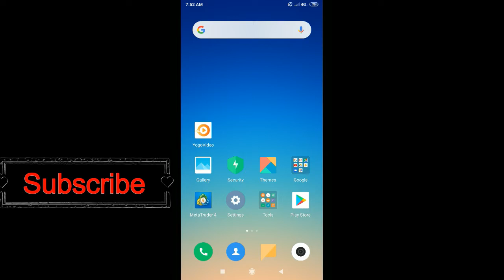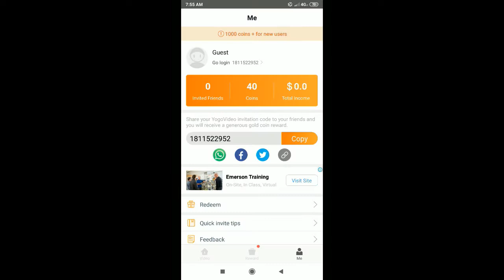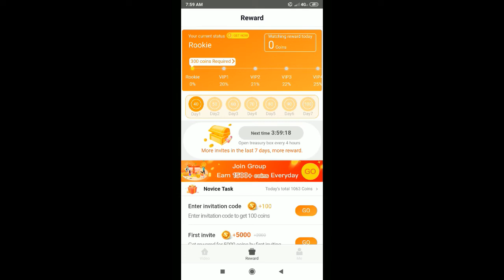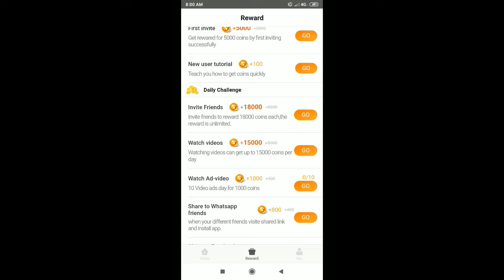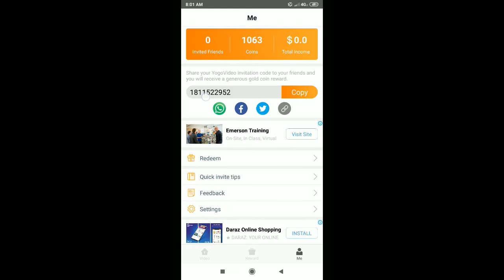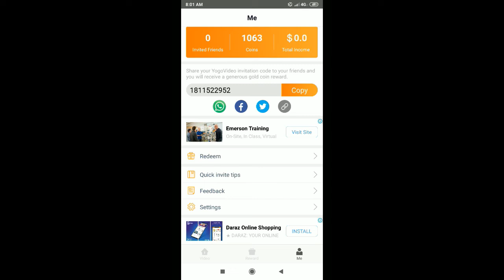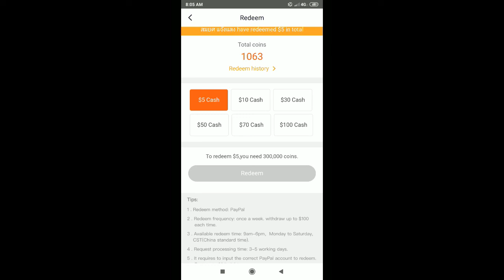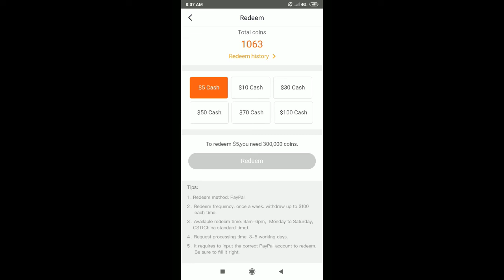মোবাইল ফোন দিয়ে খুব সহজেই ইনকাম করুন - Earn very easily with mobile phones